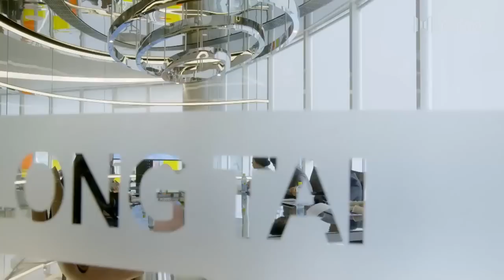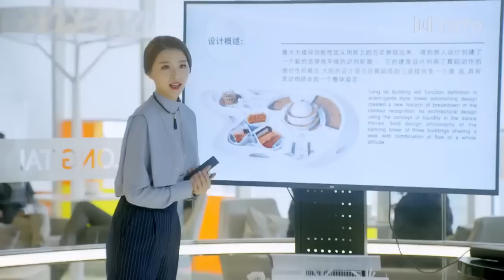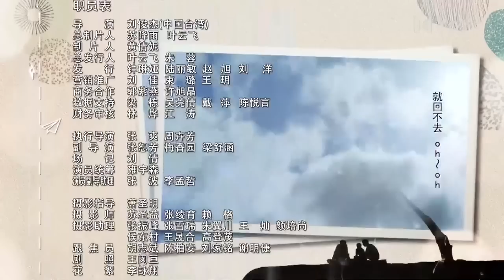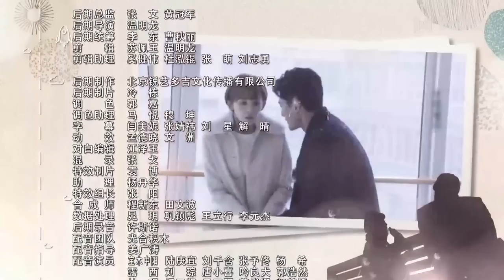Первая любовь 21 Серия (Русская озвучка) ( Хавик Лау, Гулиначжа)| 柠檬初上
Название дорамы:  Первая любовь
Жанры:романтика, драма,мелодрама
Ещё называют: Первая любовь| First Love (2016) | 柠檬初上
💬Описание: 剧情简介
Очередная история о том, как два мальчика, будучи хорошими друзьями-студентами, не поделили одну девочку.
💞Озвучка:

MIN-Dub Studio